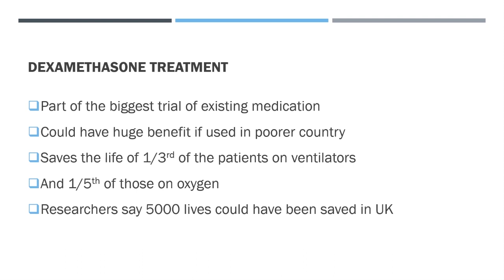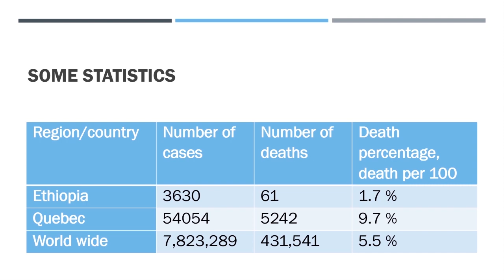Could Dexamethasone be the cure for Coronavirus? ዴክሳሜታዞን የ ኮቪድ-19 መድሃኒት ሊሆን ይችላልን?